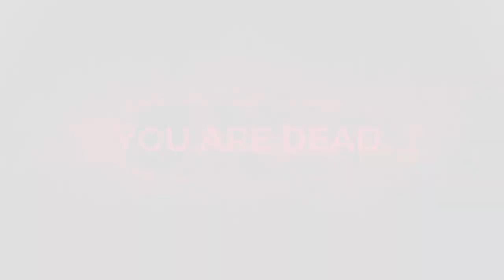Was that your brother you wanted to avenge???